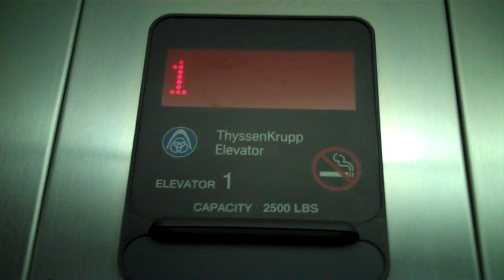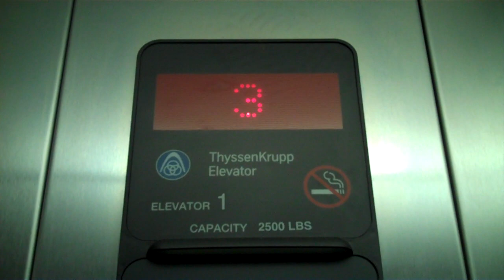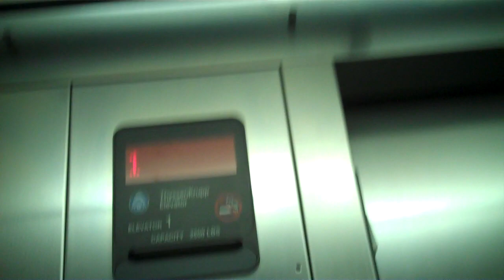ThyssenKrupp Hydraulic Elevator @ Short Pump Town Center Parking Deck, Richmond, Va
Tech Specs:
Capacity-2500 lbs
Fixtures-ThyssenKrupp Classic Black
Floors Served-4
Door Type-Single Speed
Installed-2003